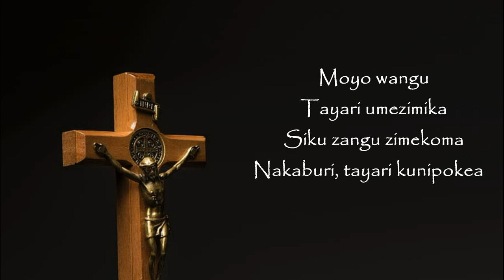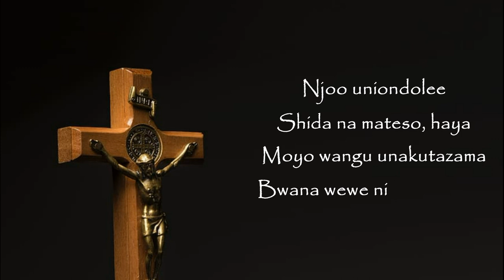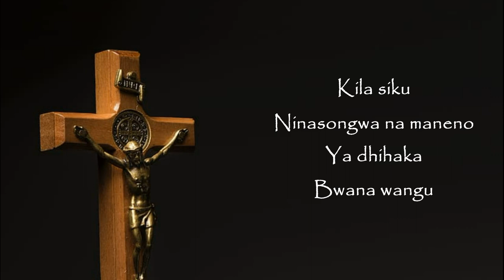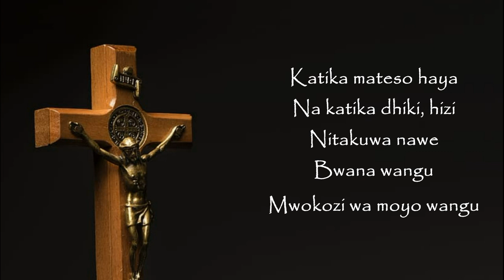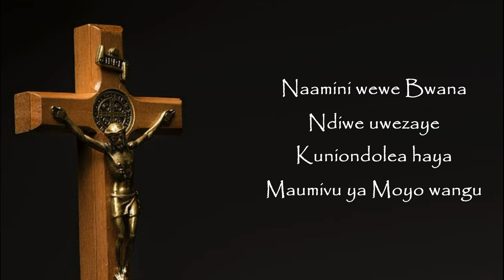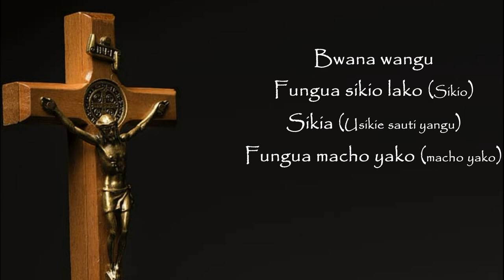Moyo wangu (Lyrics) - Kwaya ya Bikira Maria mama wa Mungu